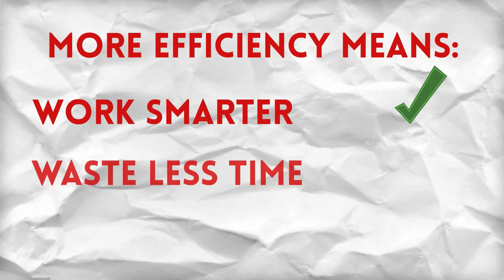How To Improve Your Businesses Efficiency with our Business improvement Software.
Well Connected offers Perth's businesses the opportunity to set themselves free of the paper domain